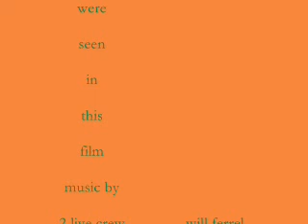Conquest 2nd Half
donkeys doing what they do